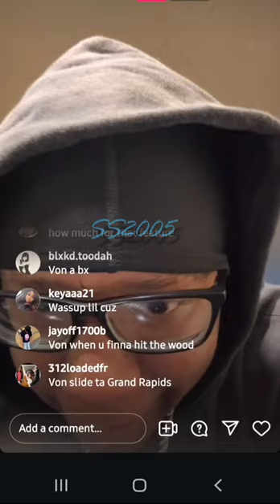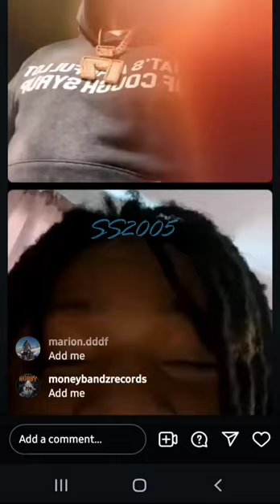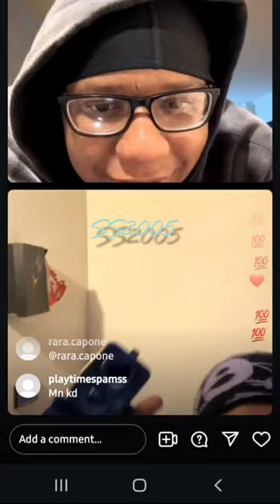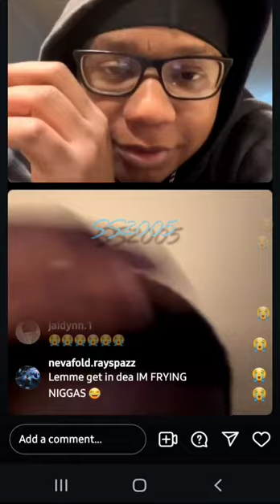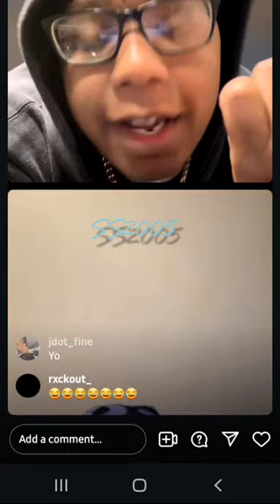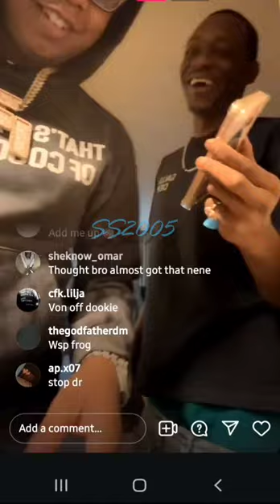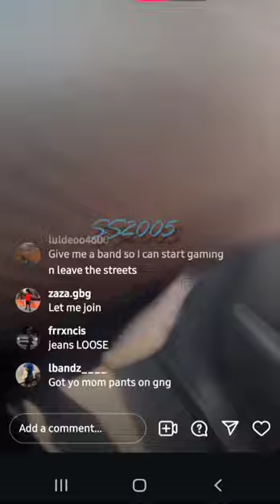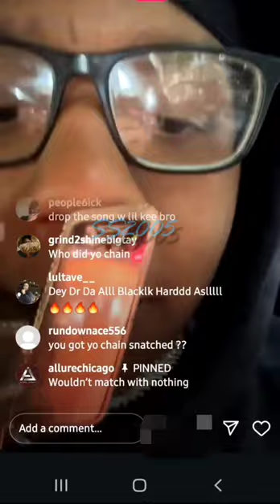"🥷🏽 You Ain't No Killa"feat.. Vonoff1700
These videos are for educational and entertainment purposes only. PROPS MAY HAVE BEEN USED DURING THE MAKING OF THIS VIDEO. I DO NOT CONDONE HARASSMENT,  BULLYING OR VIOLENCE